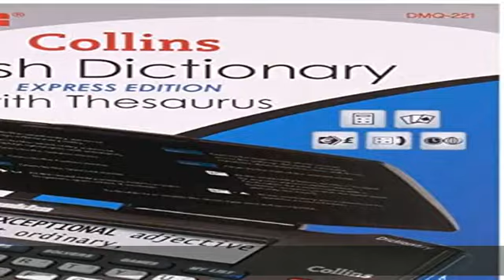Franklin DMQ221 Collins English Dictionary with Thesaurus